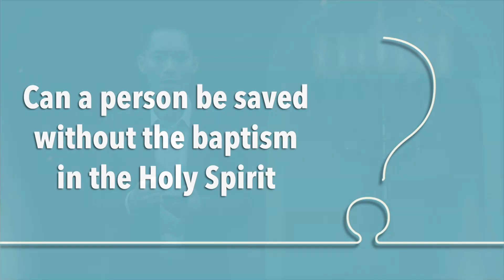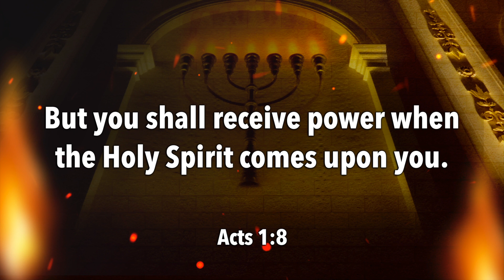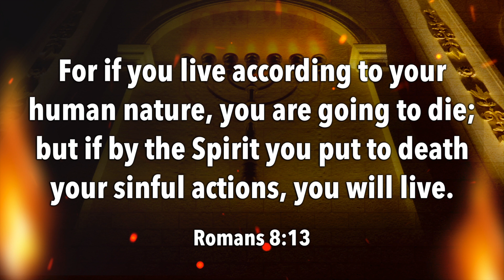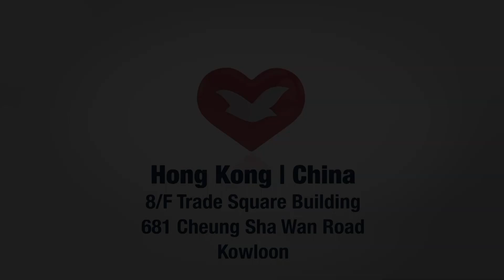“Myths & Truths” of the baptism in the Holy Spirit.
DAY 16 of the Fast of Daniel🔥

Everyday from 2 to 23 August we will be answering questions to help you achieve your spiritual goals!